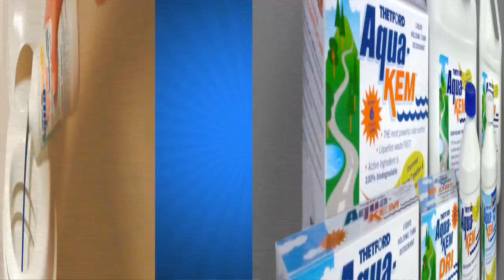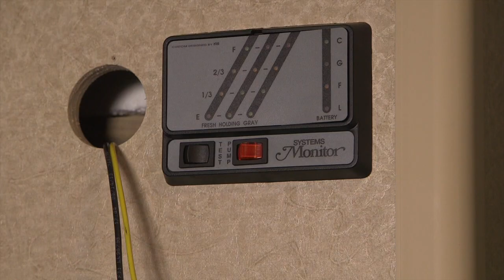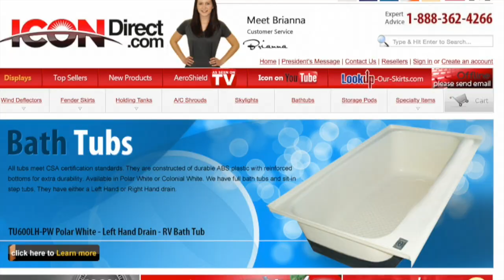Rollin' On TV Show #2015-19 • rollinontv.com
This week we revisit first time RVers Randy and Pat Kolb and find out how their first year of RVing went. We also, join in as they swap out their original hot water system for a new Truma AquaGo unit.
We also visit the Overland Expo in Flagstaff, Arizona and check out some extreme RVs and RV accessories.